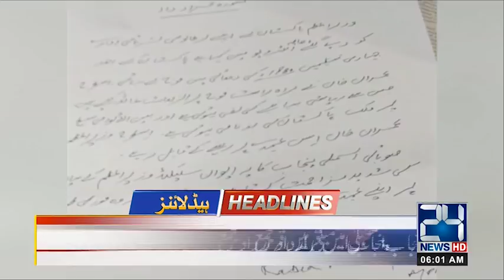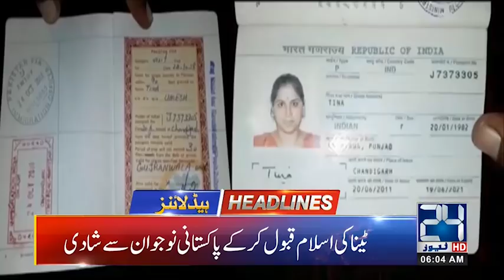News Headlines | 6:00am | 14 April 2019 | 24 News HD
24 News HD is one of the leading news channels of Pakistan bringing you the latest current affairs from Pakistan and around the world.